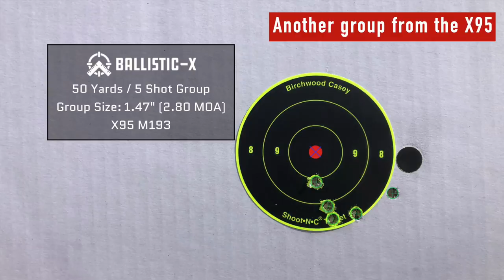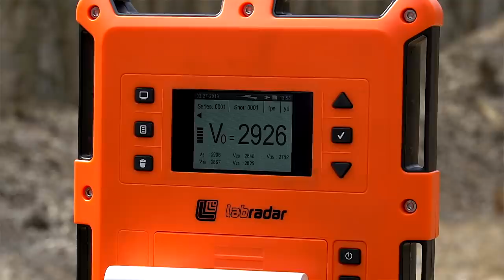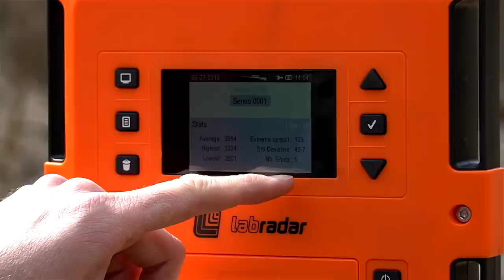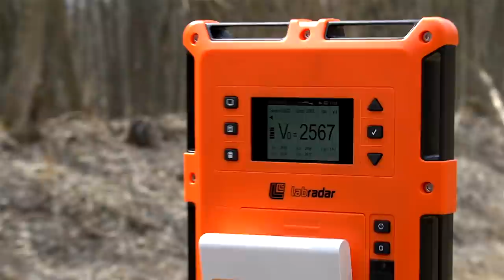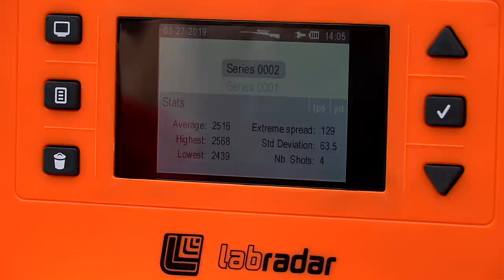X95 vs Bren 2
I am trying to decide which rifle/pistol better suits my needs for a Jeep gun. In this video I put them side by side to see what sets them apart. Will the Bren 2 continue to be the Jeep gun or will the X95 unseat it?

Please join the Gun Owners of America. This link gives you 1 year for only $15 (I get no kick-backs)